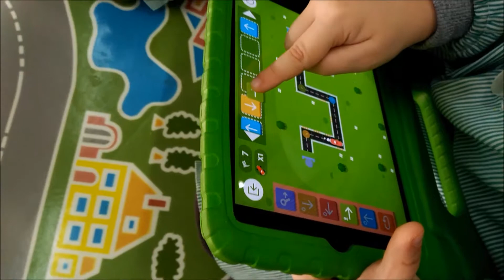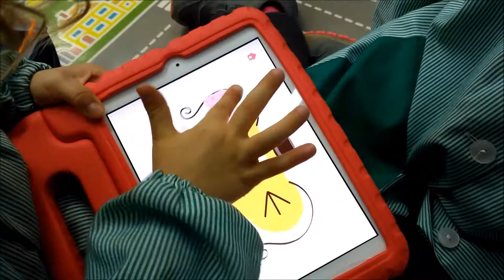Pla de Girona Innova't 0 - Gener 2018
Aquest mes hem fet les nostres primeres construccions seguint instruccions, hem jugat a diversos jocs amb els IPads, hem pintat uns ossos que es mouen enfocant-los amb les tablets i hem conegut l'Albert i en Dash.